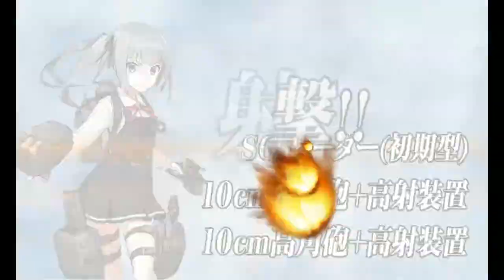Kantai Collection Event Fall 2020: E-1 Hard Phase 2 Final Dance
Only A rank needed to clear the bar so not too bad despite the boss comp